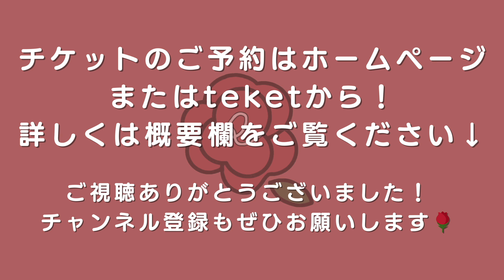ウィーアー！/きただにひろし【木管五重奏で演奏してみた！】"We Are！" ONE PIECE OP1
『ONE PIECE』初代オープニングテーマ「ウィーアー!」／"We Are！" ONE PIECE OP1

編曲：河村 真歩
編集：佐々木 美緒

＼🌹ロジエサウンドを全国へ🌹／

夢への第一歩、「CD制作」「全国ツアー」を実現したい！

1/1(水)〜2/28(金)までクラウドファンディングを実施中！

詳しくはクラウドファンディングサイト「READYFOR」を下記リンクからご覧ください！

🌹•.¸¸♬•*¨*🌹•.¸¸演奏会情報🌹•.¸¸♬•*¨*🌹•.¸¸♬

【プレミアムコンサート〜みなさまへ 感謝を込めて〜】

2025年 1月25日(土)
13:00開演／12:30開場

📍hall60ホールソワサント(明治神宮前原宿駅より徒歩1分)
🎫7,000円(限定グッズ+写真撮影会付き)

＼‼️Diversity追加公演開催決定‼️／

2025年2月1日(土)
14:00開演／13:30開場
ドルチェ・アーティスト・サロン 大阪
(大阪府大阪市北区茶屋町1ー1共信梅田ビル9階)
⚠️大阪のドルチェは2店舗あるのでご注意ください！

※本公演は完売いたしました！🎉
皆様のご来場を心よりお待ちしております。

🌹•.¸¸♬•*¨*🌹•.¸¸グッズ情報🌹•.¸¸♬•*¨*🌹•.¸¸♬

アンサンブルロジエのグッズをオンラインでもご購入いただけるようになりました♪
下記リンクよりチェックお願いします🌹

フルート：佐々木 美緒／Flute : Mio Sasaki
オーボエ：河村 真歩／Oboe : Maho Kawamura
クラリネット：原田 優／Clarinet : Yuu Harada
ホルン：宮崎 里咲／Horn : Lisa Miyazaki
ファゴット：並木 碧／Fagotto : Aoi Namiki

🌹メンバー個人SNS